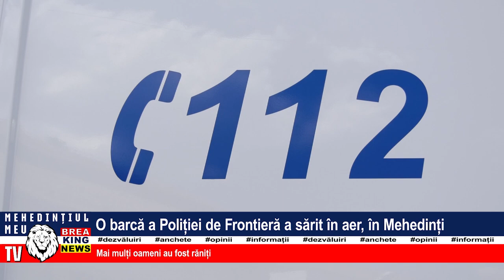O BARCĂ A POLIȚIEI DE FRONTIERĂ A SĂRIT ÎN AER, ÎN MEHEDINȚI